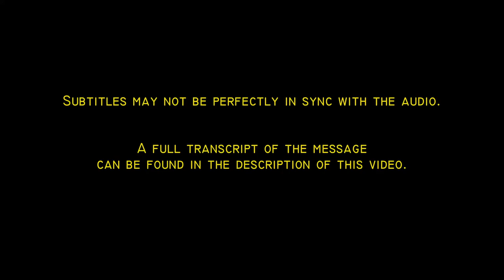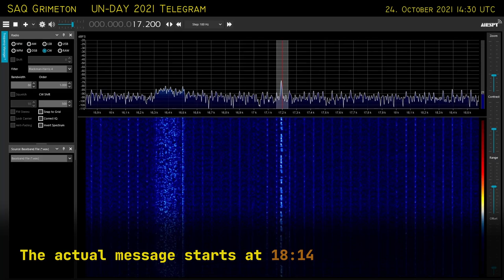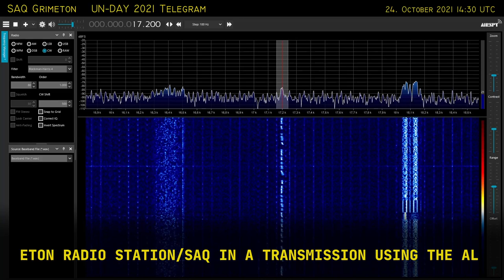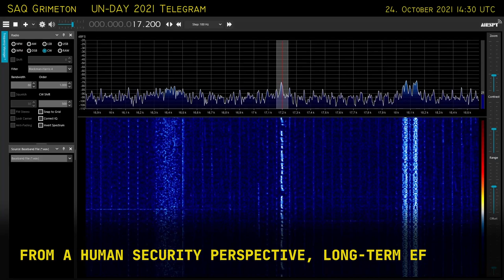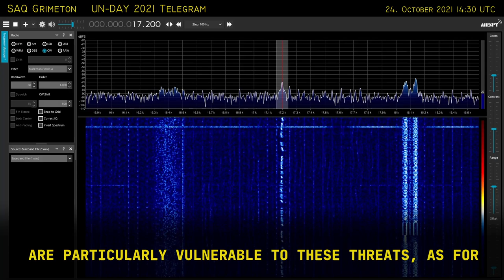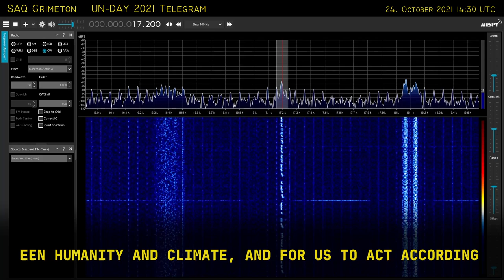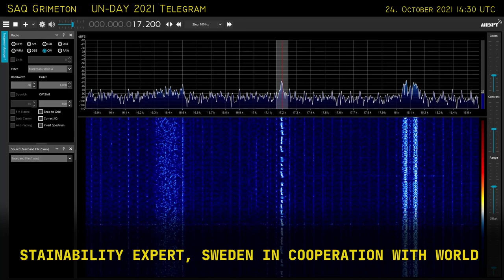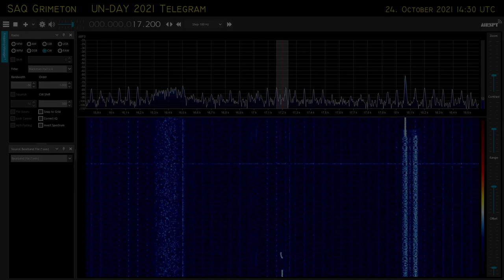[SAQ Grimeton] United Nations Day 2021 Telegram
For more info about this event (and SAQ in general), visit their

Transcript:

CQ CQ CQ DE SAQ SAQ SAQ =
THIS IS GRIMETON RADIO STATION/SAQ IN A TRANSMISSION USING THE ALEXANDERSON 200 KW ALTERNATOR ON 17.2 KHZ. =
FROM A HUMAN SECURITY PERSPECTIVE, LONG-TERM EFFECTS OF CLIMATE CHANGE ARE AS MUCH OF A SECURITY THREAT AS WAR AND ARMED CONFLICT. WOMEN AND GIRLS ARE PARTICULARLY VULNERABLE TO THESE THREATS, AS FOR EXAMPLE WITH RESPECT TO SEXUAL AND GENDER-BASED VIOLENCE. THE UN SUSTAINABILITY GOALS EVEN REFERRED TO AS AGENDA 2030 GIVES US AN OPPORTUNITY TO UNDERSTAND INTERLINKAGES AND CONNECTIONS BETWEEN HUMANITY AND CLIMATE, AND FOR US TO ACT ACCORDINGLY. =
SIGNED: PARUL SHARMA, HUMAN RIGHTS LAWYER AND SUSTAINABILITY EXPERT, SWEDEN IN COOPERATION WITH WORLD HERITAGE GRIMETON RADIO STATION AND ALEXANDER GRIMETON FIRENDSHIP ASSOCIATION. =
NB: SEE OUR WEBSTIE ALEXANDER.N.SE FOR QSL INFO. DE SAQ SAQ SAQ @

Timestamps:
0:00 Intro
0:12 Calls and Tests
18:14 Message
27:51 End